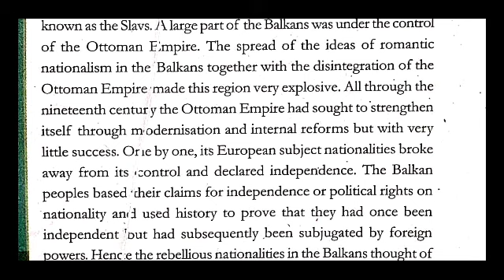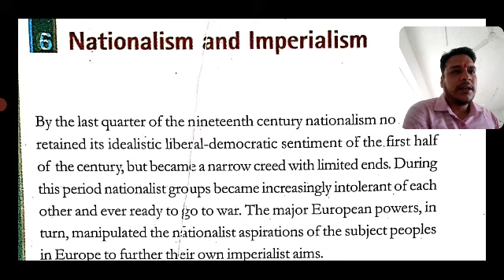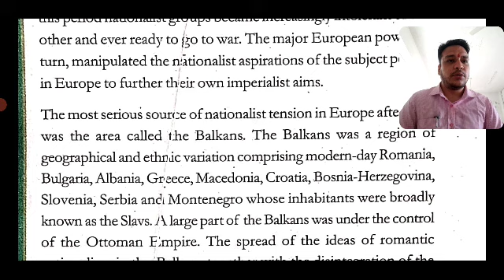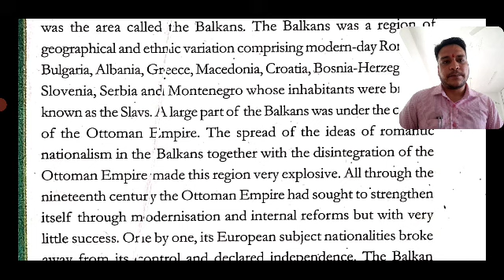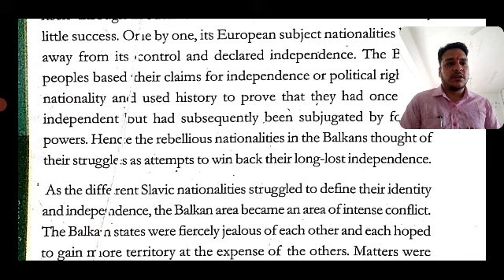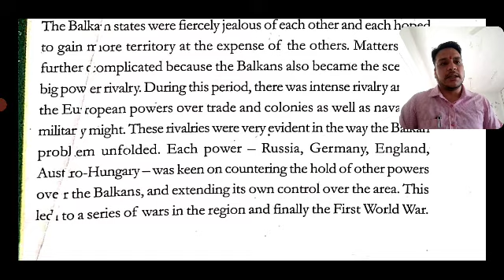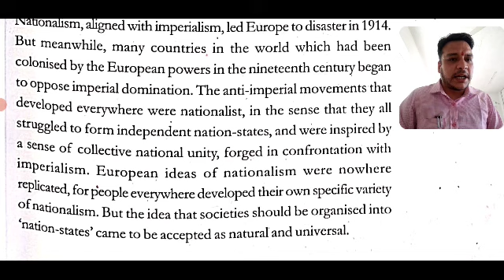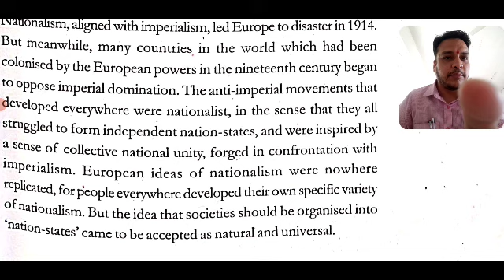Nationalism and Imperialism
The Rise of Nationalism